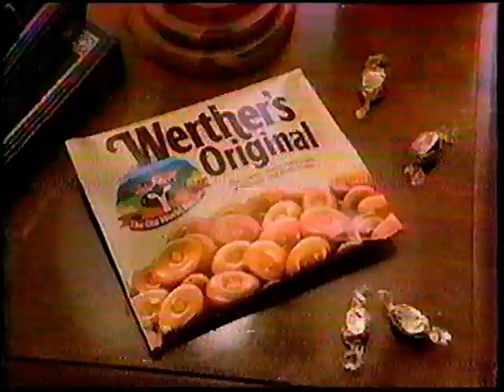Werther's Original - 1990 Commercial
Whether your favorite is our famously smooth Caramel hard candy our long-lasting Chewy Caramel or our soft-centered Creamy Caramel Filled – here’s a treat for everyone who loves Werther’s Original.

A long time ago in the small European village of Werther, candy-maker Gustav Nebel created his finest candy. He used the best ingredients - real butter, fresh cream, white and brown sugars, a pinch of salt and a lot of time - to create a treasure worthy of being wrapped in gold. Because they turned out especially well, they were named Werther's Original in honor of the little village. Crafting this smooth, creamy caramel became a family tradition handed down through generations.

Today, people all around the world enjoy the unique taste of Werther's Original.

A long time ago, in the small European village of Werther, candy-maker Gustav Nebel created his finest candy. He used the best ingredients – real butter, fresh cream, white and brown sugars, a pinch of salt and a lot of time – to create a treasure worthy of being wrapped in gold. Because they turned out especially well, they were named Werther’s Original in honor of the little village. Crafting this smooth, creamy caramel became a family tradition handed down through generations. Today, people everywhere enjoy the unique taste of Werther's Original, the best-selling caramel in the world.